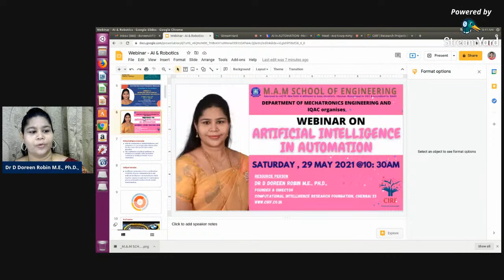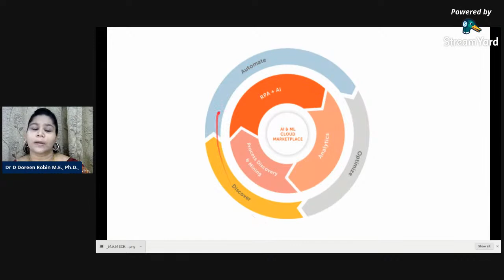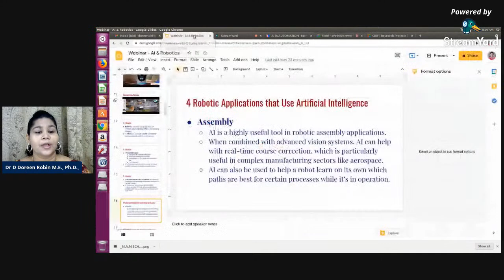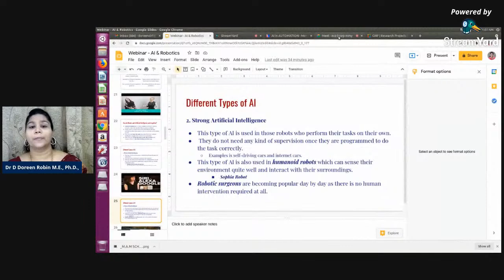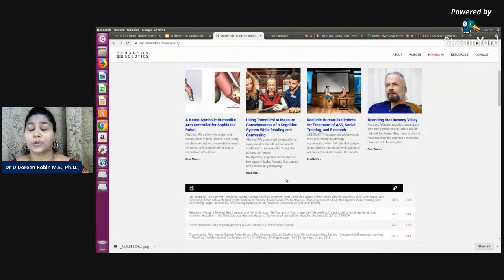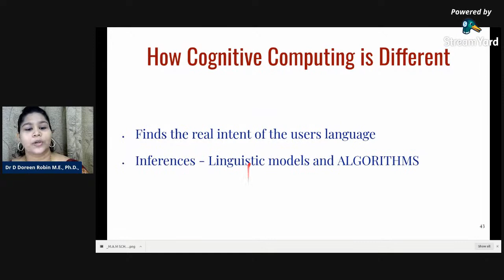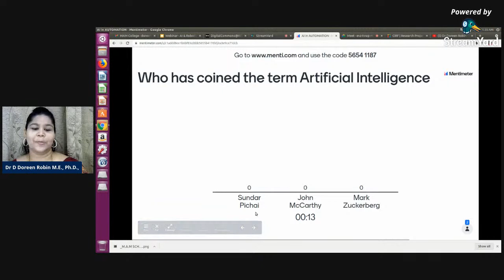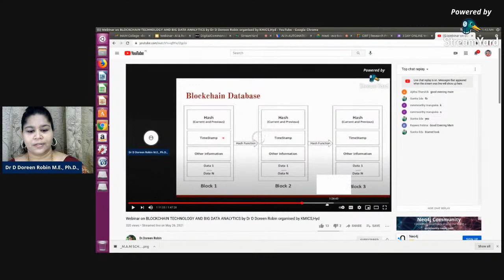Webinar on AI IN AUTOMATION by Dr D Doreen Robin organised by M.A.M SCHOOL OF ENGG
Organised by
DEPARTMENT OF MECHATRONICS ENGINEERING AND IQAC
M.A.M SCHOOL OF ENGG

Resource Person
Dr D Doreen Robin
Founder and Director
CIRF, Chennai